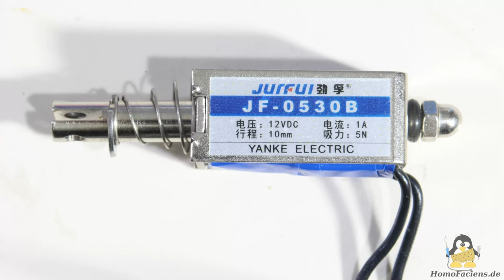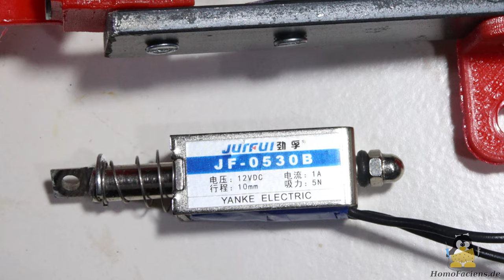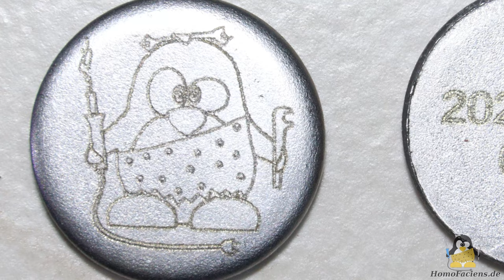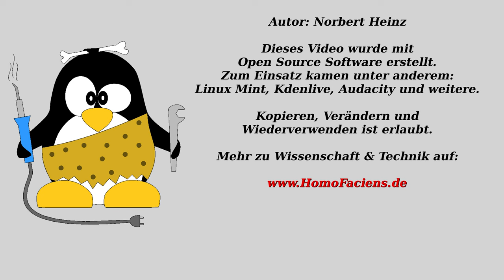Gleichstrommotoren als Wagnerscher Hammer zum Gravieren von Metall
Weitere Infos zum Wagnerschen Hammer gibt's auf HomoFaciens:
Dort könnt ihr auch HomoFaciens Coins erwerben und meine Projekte so unterstützen.

Auch ihr teilt meine Begeisterung für günstige CNC-Maschinen und denkt daran, eine zu kaufen?

Inhaltsverzeichnis:
00:00 Einleitung
00:17 Kommerzieller Hubmagnet
01:36 Gleichstrommotor 1
04:54 Gleichstrommotor 2
07:05 Gleichstrommotor 3
10:41 Schlussbetrachtung